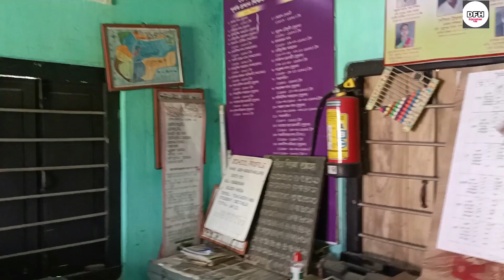এজন ব্যতিক্ৰমিক প্ৰধান শিক্ষক DFH Vlogs